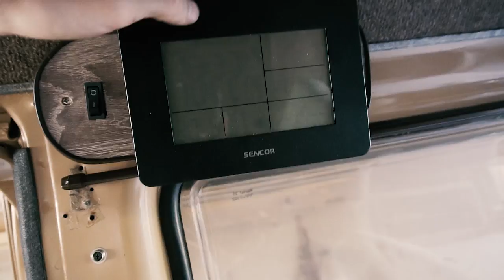Pimp Maj Rajd #21 : Legendární stoleček hotov a motor fuč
Legendární stoleček hotovej v Camperovi! Bohužel ale nastalo pár překážek, který snad zvládnem včas vyřešit.

Čím natáčím?
Sony A6300, Canon PowerShot S120,  Xiaomi Yi Action 2 4K, Rode VideoMic Pro, DJI Phantom